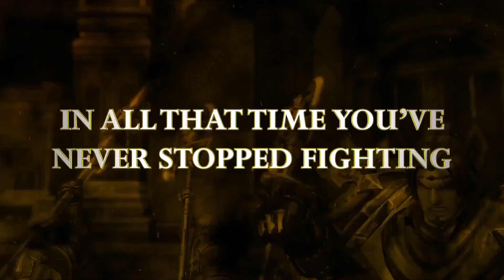TERA 5th Anniversary Celebration!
Tera celebrates five years of true action combat with new content and more.

Follow GameTrailers for more!